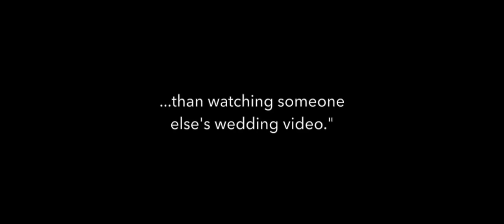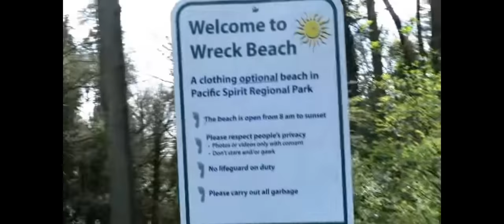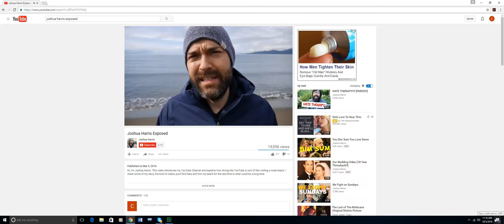Joshua Harris' Wedding and Visit to Clothing Optional Beach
From a conservative wedding to making a video on a "clothing optional" beach,  Joshua Harris has come a long way in 18 years.